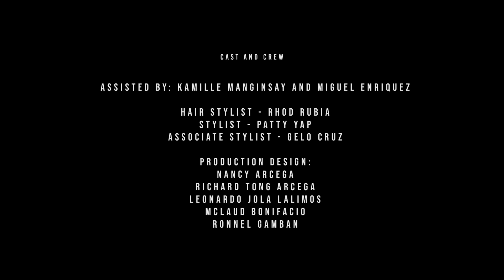Yassi Pressman Sa Wakas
The song Sa Wakas was written  by Quest  produced by Viva Records and was sung by Yassi Pressman.

You’ll hear Quest’s vocals in this song too.

The two friends collaborated on this project and finally came out with a song about joy after pain, overwhelming contentment and true love.

Sung in Tagalog and shot in one of Yassi’s favorite places, the mountains of Tanay.

This music video was conceptualized, produced and launched all within 5 days.

Yassi also produced this video which was Directed by JB De Leon, and shot by Al Amin. This is one of many passion projects to come.